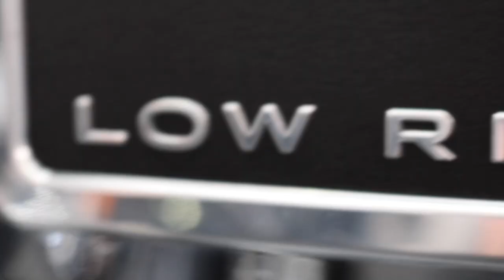A Walk Around Sycamore Harley-Davidson Cinematic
This video shows a walk around our dealership as of 10/04/2019.